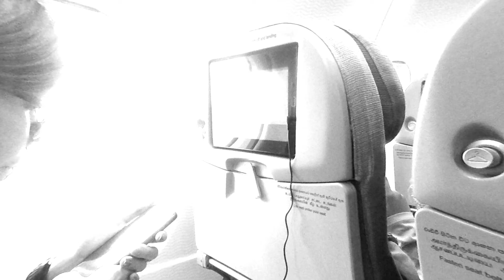Colombo | Nuwara Eliya | Ella | Yala National Park | Mirissa | Galle || Sri Lanka Trip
5 Days Travel Itinerary : SriLanka trip from Singapore - June 2019
From the mountains of Nuwara Eliya, to the Yala National Park, to beach at Mirissa and the Galle Fort

It was almost a cancelled trip due to the Eastern bombings. We know it was risky but we still came anyway and glad we did. We've never felt unsafe on the entire trip. There's a minimal tourist that's supposed to be a touristy place and sometimes we only had it ourselves, even in our accommodation. We don’t expect it would be that way. Sri Lanka is a beautiful country, they have so much to offer. Locals are kind and warm while heeling after the devastating serial bombings. I have list down our compact itinerary below for your guide.

Day 1
9:45 am - Departure from Changi Airport
11:05 am - Arrival in Bandaranaike Interantional Airport in Colombo
Colombo to Nuwara Eliya (via Taxi, 5 hours drive)
~Kandy – The Cultural Capital Of Sri Lanka
Stop over in Pinnawala Elephant Sanctuary
~Nuwara Eliya – The Little England With Lush Tea Plantation
Overnight @ Nuwara Eliya Hills Rest Hotel

Day 2
~Explore Nuwara Eliya then bring us to Nanu Oya train station by Tuktuk
Nanu Oya to Ella (by Train, 2.5 hours)
~Lunch at Ella 360
Ella to Tissa/ Kataragama (by Bus, 2.5 hours)
Overnight @ Big Game Camp Yala inclusive of Safari Tour

Day 3
~Safari in Yala National Park
~Travel to Mirissa (by Bus)
Overnight @ Twenty-Two Weligambay

Day 4
~Mirissa Beach
~Coconut Tree Hill
~Travel to Galle (by Bus)
Overnight @ Casa_De_Kalu

Day 5
~Explore the Galle Fort

Hotel stayed at:
Nuwara Eliya Hills Rest Hotel